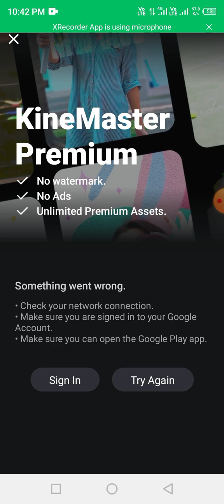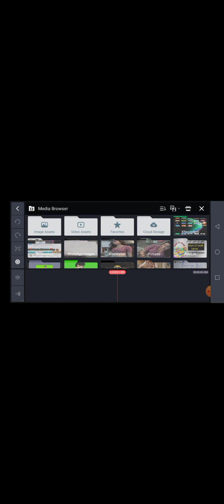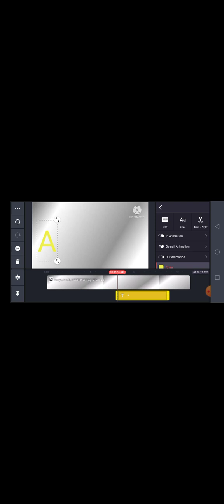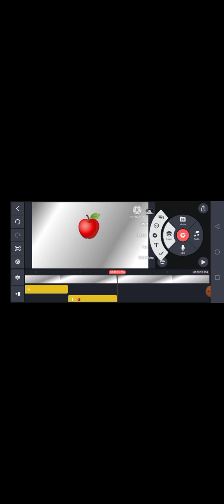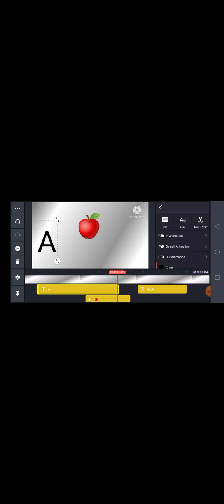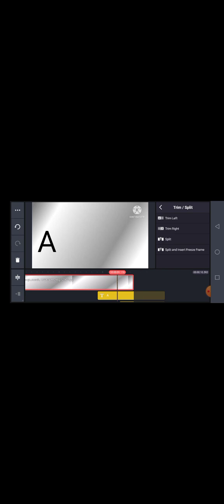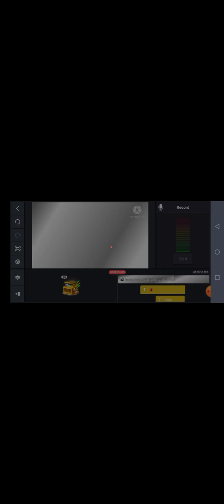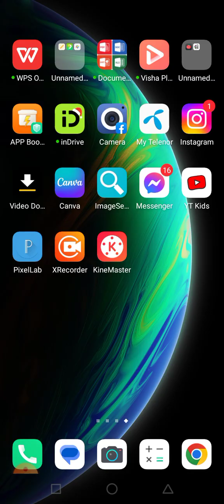How to make cartoon Animation video in KineMaster on Android || Cartoon video Kaise banaya mobile sa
Assalamualaikum everyone!
Hosting link:
welcome to the world of mechanical discovery channel.